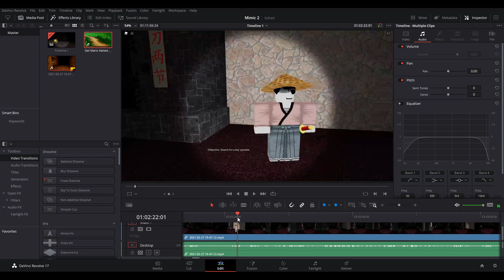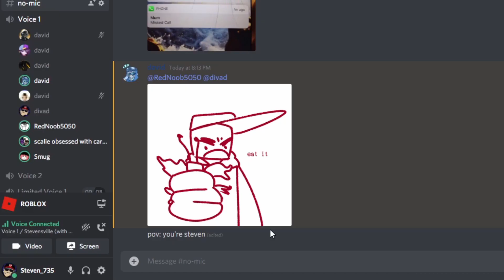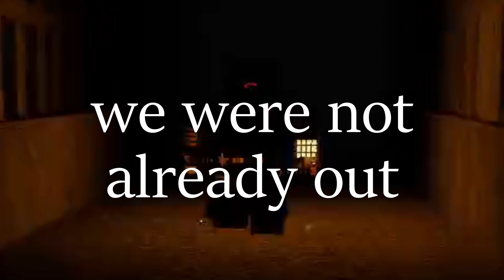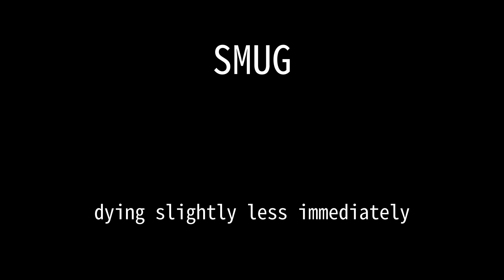Ohio (Chapter 2)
CREDITS
Main contributors:
@baconmcbets (Twitter) - Asset artist

Images:
u/doubl3h3lix (Reddit) - "Please stand by" image

Audio:
Team Fortress 2 - Upgrade Station
Night in The Woods - Credits Song
Mario Galaxy - Comet Observatory 3
Detroit: Become Human - We Are People